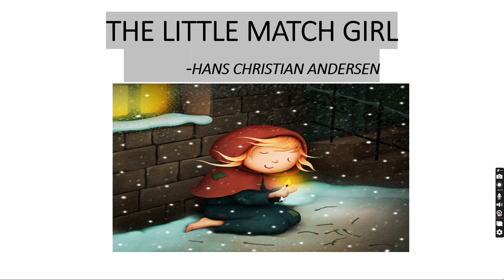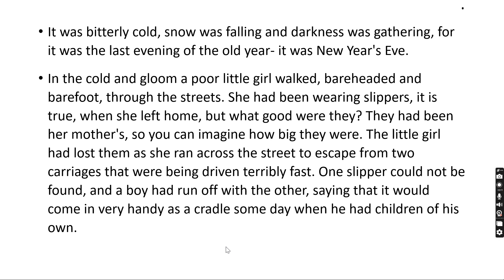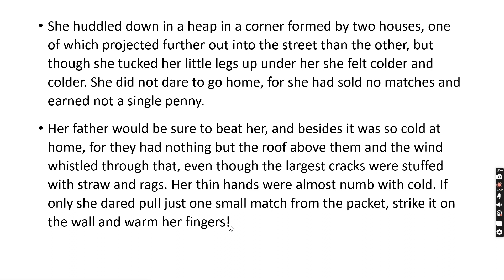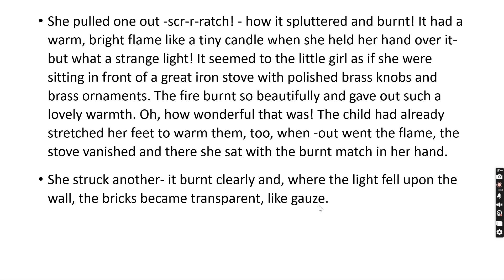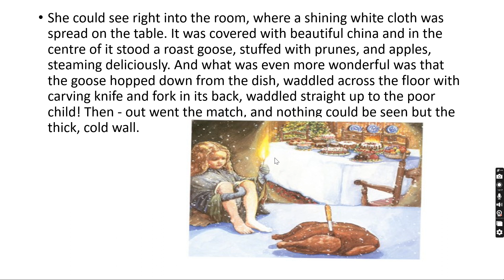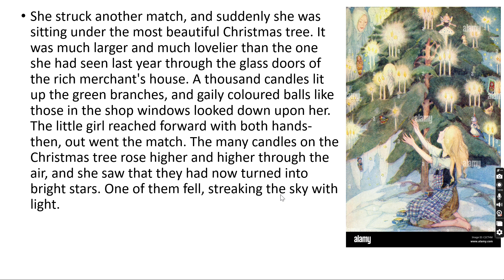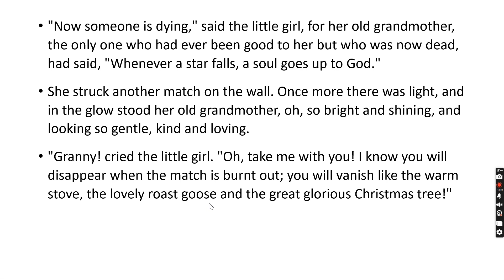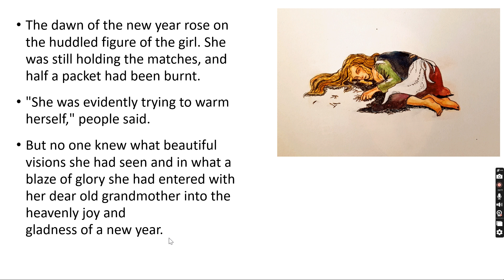THE LITTLE MATCH GIRL SHORT STORY 7 TREASURE TROVE